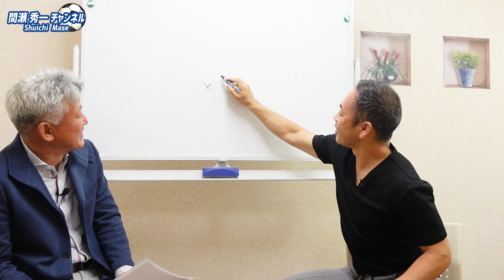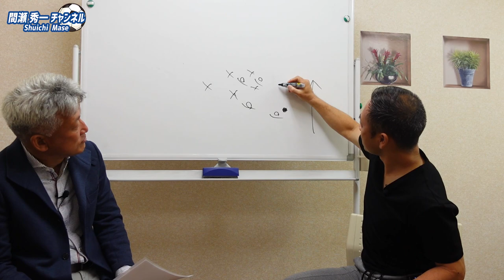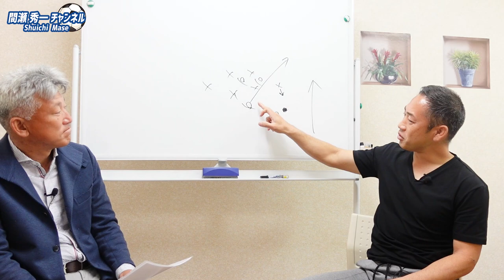オシム哲学3 オシム監督の「リスクをおかせ」とは？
間瀬秀一 / Shuichi MASE　が皆様にお送りします！！
サッカーの話から人間・間瀬秀一の考えや経験を発信していきます。

出身地 三重県四日市市
ポジション FW、MF
1997 SFVゴールデン・イーグルス（アメリカ）
1998 サイドキックス（メキシコ）
1999 アマティトラン（グアテマラ）
1999 ミクトラン（グアテマラ）
2000 サン・ルイス（エルサルバドル）
2000 NKシュパンスコ（クロアチア）
2000 NKスラヴォナツ（クロアチア）
2001 NKノヴァリャ
2002 NKトルニェ（クロアチア）
監督歴
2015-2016 ブラウブリッツ秋田（J3）
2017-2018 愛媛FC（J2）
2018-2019 ブラウブリッツ秋田（J3)
2021　モンゴル代表監督兼U-23代表監督
一般社団法人日本スプリント協会　代表理事